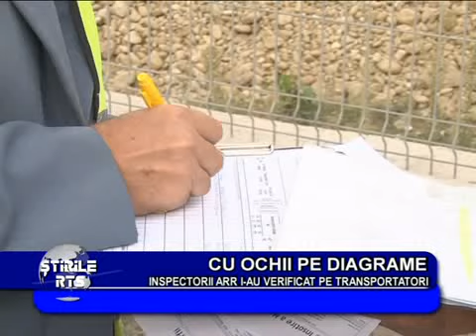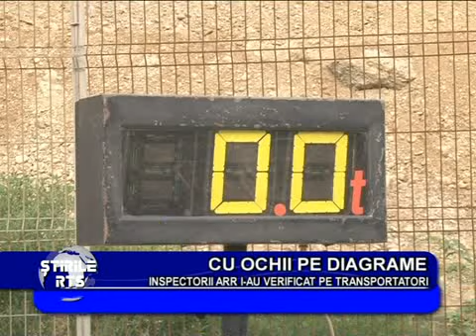Cu ochii pe diagrame